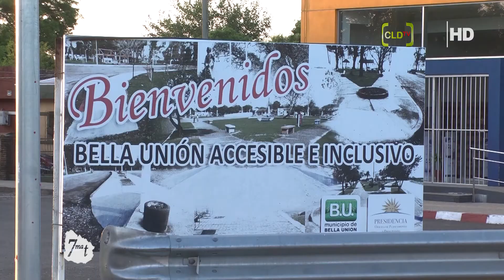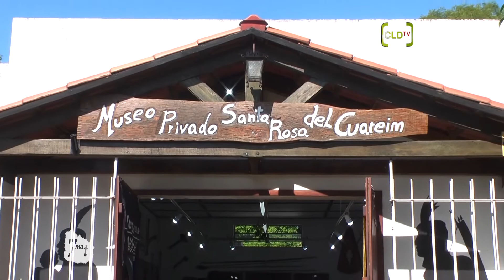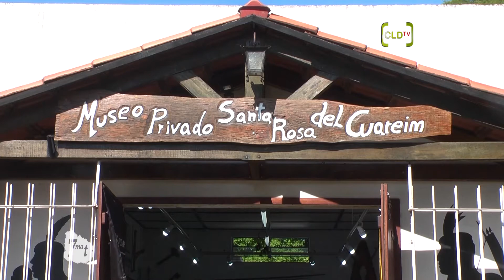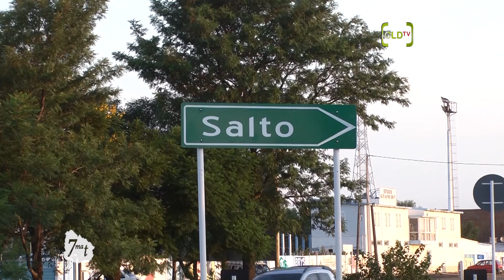2020 20 Historia de Bella Unión 1